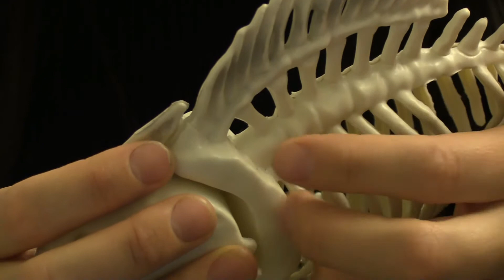ASMR halloween trigger guessing game